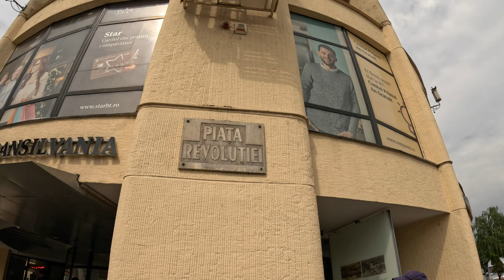Brașov (3) - Piața Sfatului, Livada Poștei, Cetațuia, Republicii !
Bine ați venit în Brașov!

Ne-am reîntors a treia oară în Brașov iar de această data mergem în recunoaștere cu ghidul de turism Carmen Murășan. O bună cunoscătoare a istoriei Brașovului cu o experiență în domeniu de peste 15 ani, cât și un bun orator.

Pornim cu Carmen din Piața Sfatului și adunăm multe informații după care ne îndreptăm către Livada Poștei de unde admirăm Cetățuia de pe dealuri, ca apoi să descoperim și celebra strada turistică, și anume strada Republicii.
Spre finalul materialului ieșim din oraș ca să cunoaștem poveștile Cetăților din împrejurimi, bisericile fortificate cât și tradițiile strămoșilor.

Materialul de astăzi este filmat în 3 zile și este împărțit în 3 episoade. Acesta este al doilea episod

În decurs de 3 zile vizităm atracțiile turistice ale Brașovului și ale Țării Bârsei iar asta include și zona de muzee, cetăți și biserici fortificate.